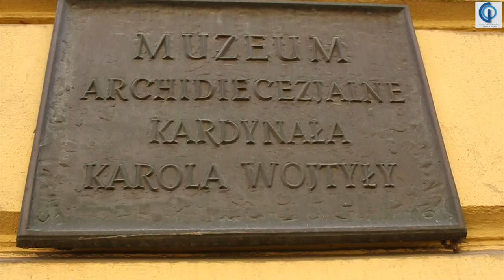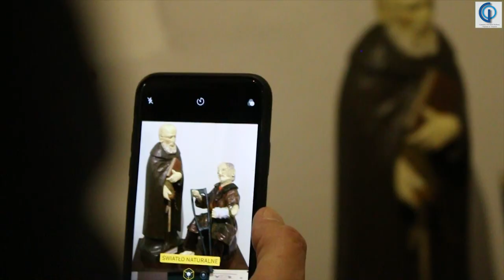Józef Wrona 50-lecie pracy twórczej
Wrona i Skrzydło Anioła. Wystawa jubileuszowa z okazji 50-lecia pracy twórczej. Muzeum Archidiecezjalne Kardynała Karola Wojtyły w Krakowie.